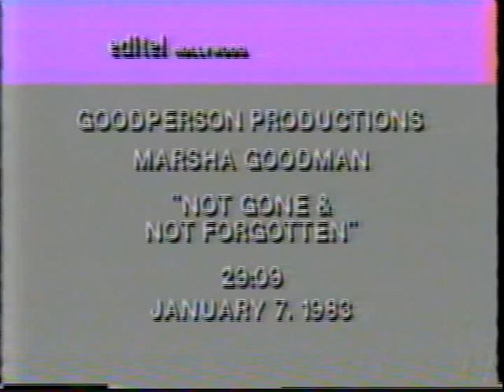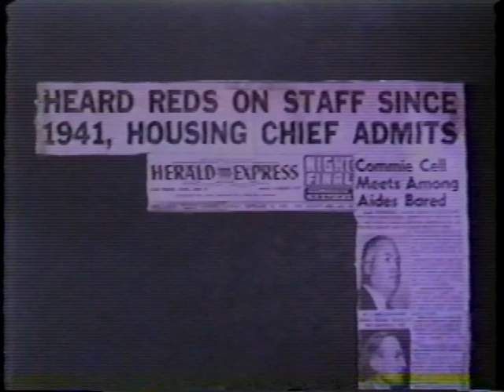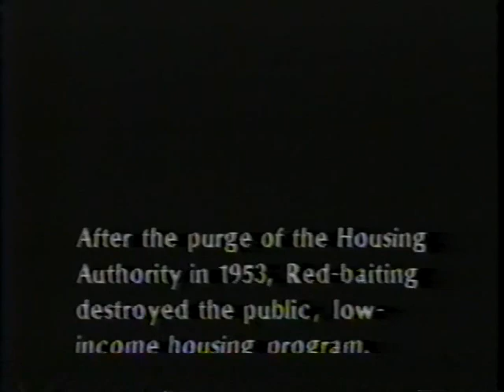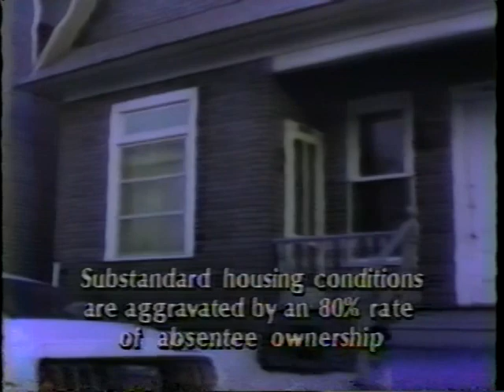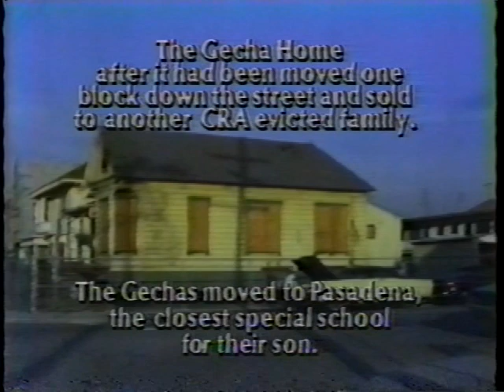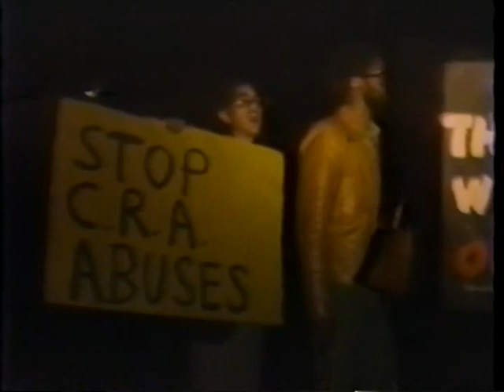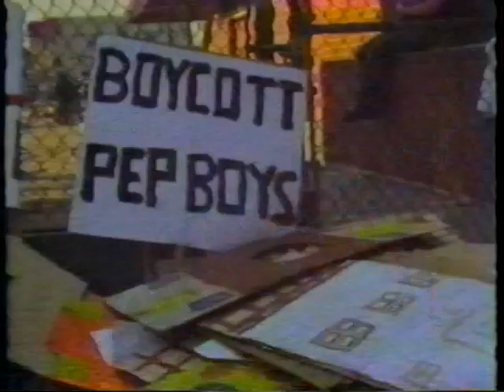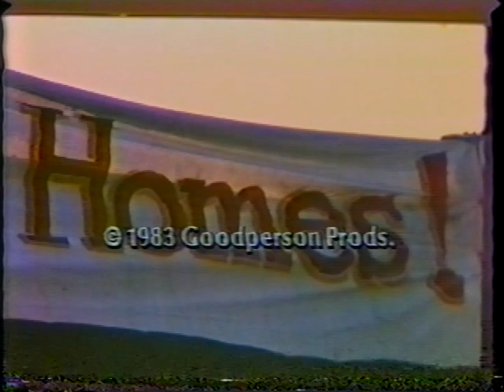"Not Gone and Not Forgotten" - CES' 1979 Pico Union Redevelopment Fight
A Film Documenting the Coalition for Economic Survival's 1979 Battle to Prevent Displacement and Against Unjust Redevelopment in Los Angeles' Pico Union Neighborhood.

This film documents the efforts of the Coalition for Economic Survival (CES) in 1979 to organize a neighborhood in Los Angeles’ Pico Union against the displacement of renters, homeowners and small businesses to build and expand a Pep Boys Auto Supply Store on the corner of Washington Bl. & Hoover Ave. While Pep Boys did eventually expand, CES and the residents won a significant and historic victory resulting in replacement housing built for renters and new houses provided to the homeowners all within the Pico Union neighborhood. Thus, people were not displaced from their community and, also, ended up in better housing. The film was produced by Marsha Goodman, a then UCLA film student, as a class project.